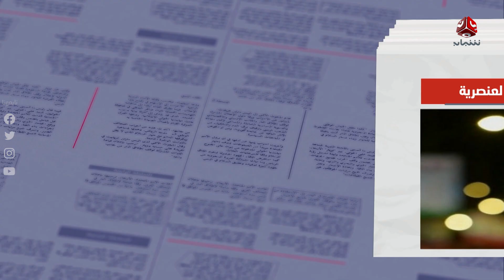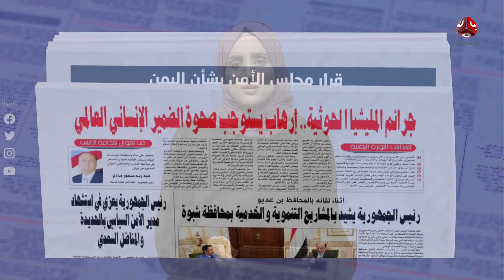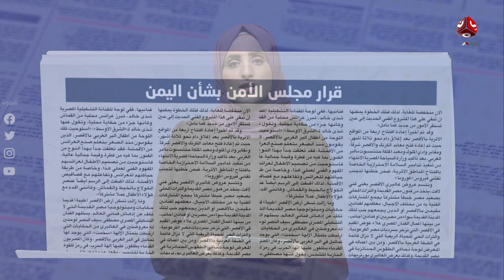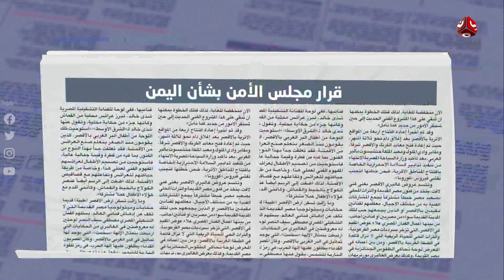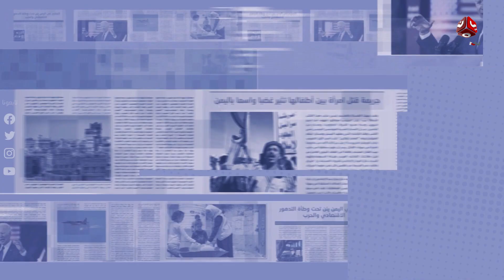السلطة الرابعة | 28 - 11 - 2022 | تقديم شيماء امين | يمن شباب